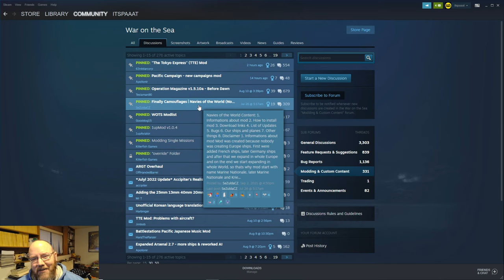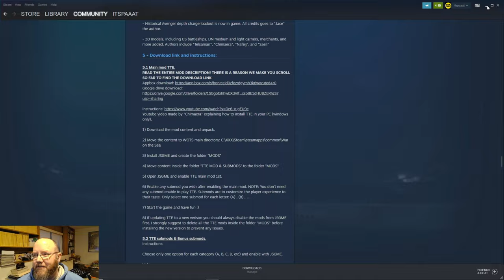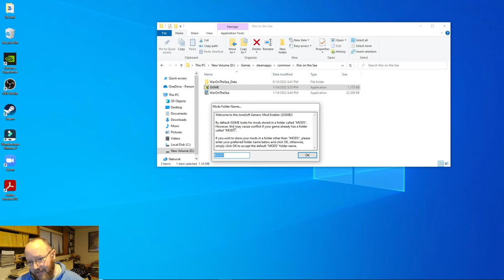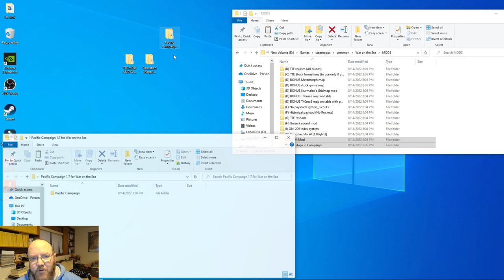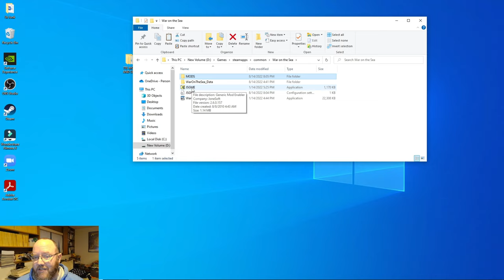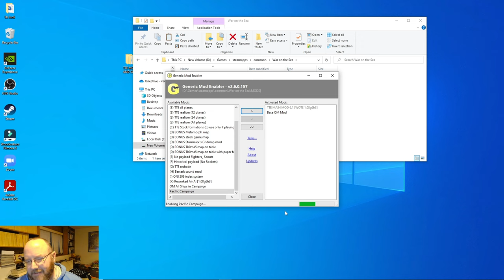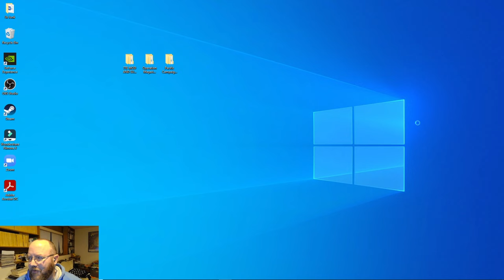War on the Sea | Pacific Campaigns Mod | Ep. 00 - Pregame Setup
Hey all!  Well, this here is the second video I did in the last 24 hours. I had one all ready to go when I went to bed last night, and then I work up this morning to see Wolfpack playing some WotS with a shiny new map.  Well, count me in for sure!  I'll show you how to load the mod, check out the new shiny things in the museum, and go over the rules here.  Strategy session in the comments below, pitch in there!

"Johnny Comes Marching Home Again" and "Drunken Sailor" were performed by Cooper Cannell.  "Anchors Aweigh" was performed by your USMC band, thanks to the American taxpayer.  All are right here on the YouTube music library.  Good stuff!

All photos in the outro slideshow (when there is one!) are thanks to the US National Archive and the Naval History and Heritage Command.

Good folks.  Helluva collection they got, and your donation will go to people who are doing their best to preserve the past.

BB62 a little modern for you?  There's a dreadnaught who could use your help as well:

BZ, gentlemen.